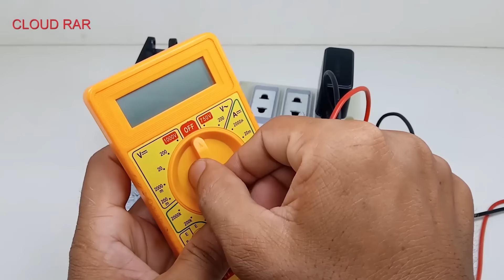free energy generator 230v 50KV transformer idea top5 copper coil fan motor powerful electricity